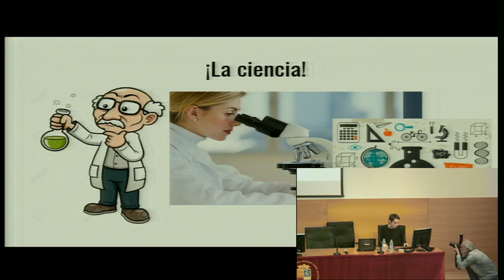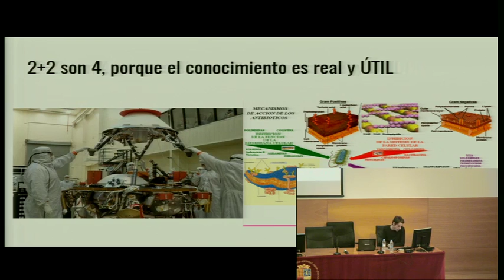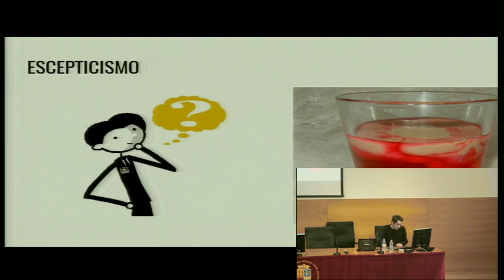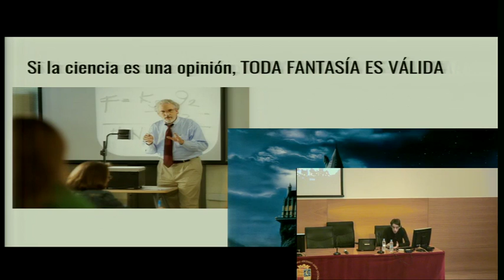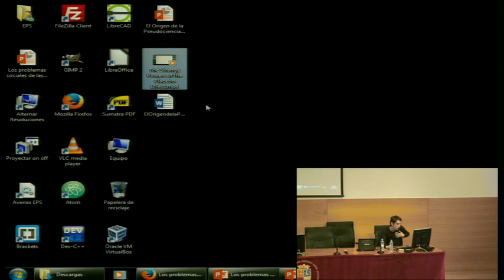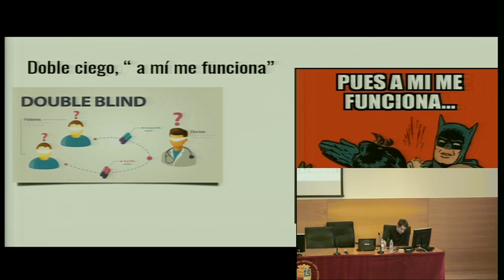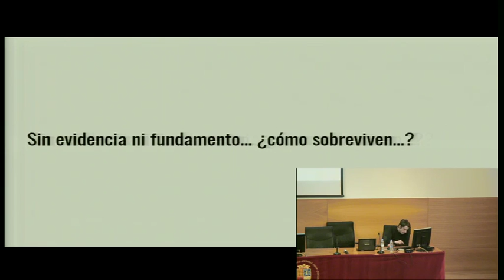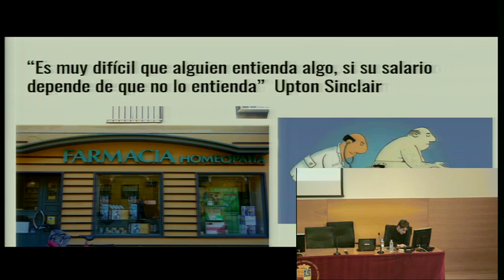El origen de las pseudociencias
¿Cuál es el origen de las pseudociencias? ¿Por qué creemos en ellas? ¿Qué las hacen tan atractivas? Daniel Orts, médico y psiquiatra, nos explica el por qué la supervivencia de las pseudoterapias en pleno siglo XXI, donde los avances científicos y la esperanza de vida gracias a la medicina a llegado a cuotas nunca antes vistas.